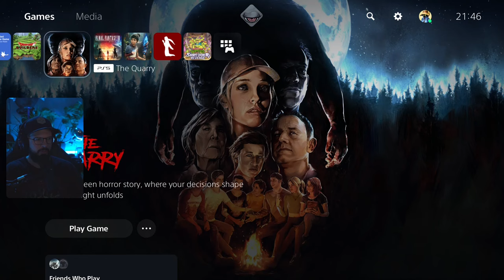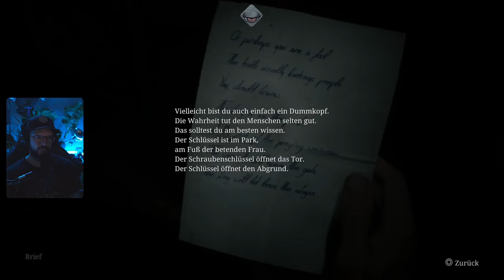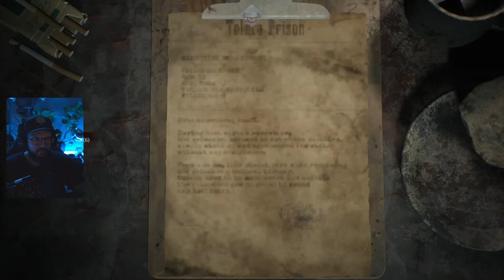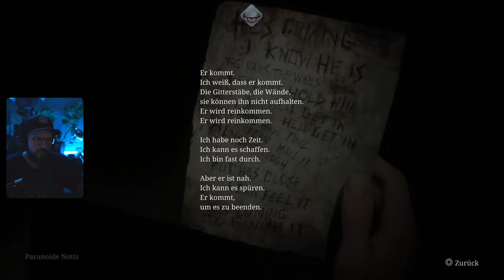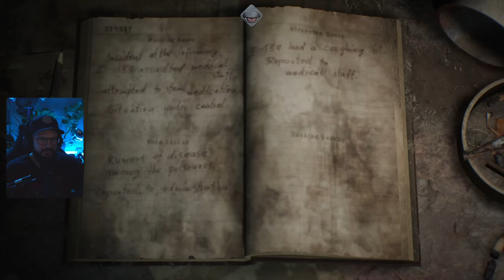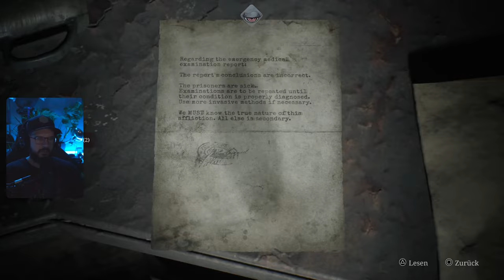Das Gefängnis hat mich gebrochen... | Silent Hill 2 | Tag 4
Ein neuer Stream für den Spooktober, ein neues schauriges Horrorspiel für Euch. Es geht weiter mit dem Silent Hill 2 Remake und diesmal werden wir uns in das Gefängnis vorwagen. Ob das eine gute Idee für meine Nerven war, werdet ihr wohl sehen. Ich sag nur: Die Hosen werden schlimmer!

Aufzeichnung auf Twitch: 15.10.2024